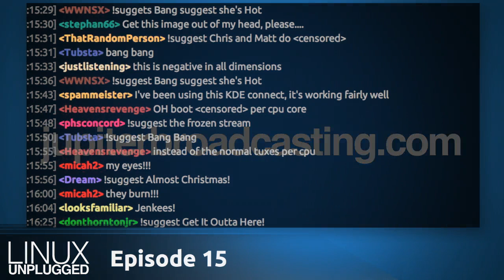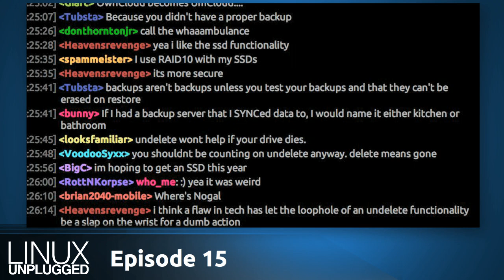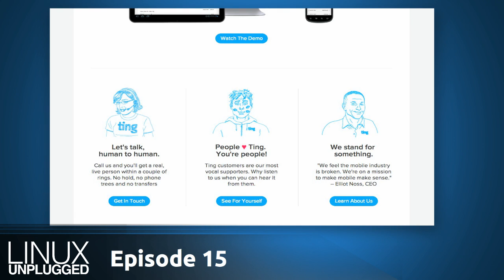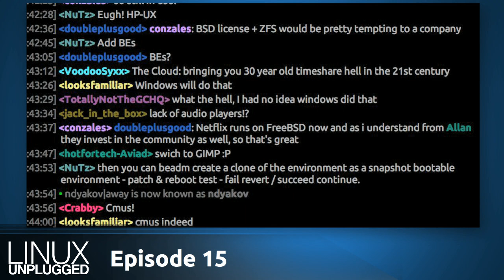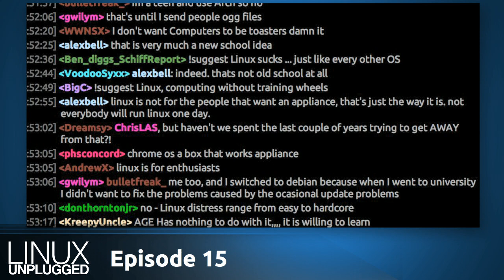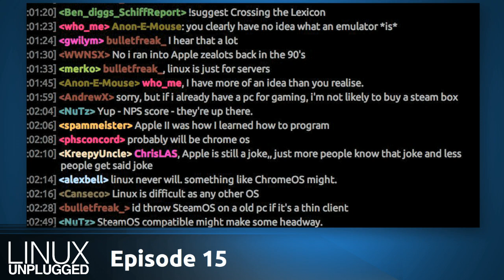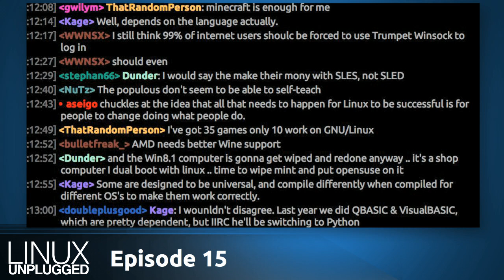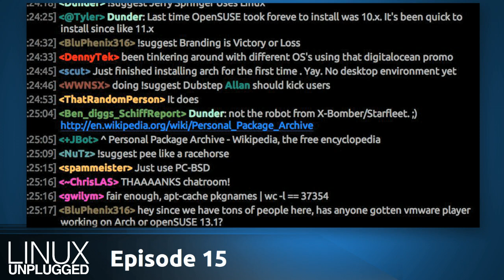Don't Switch to Linux | LINUX Unplugged 15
Our frank advice for switches to Linux. Despite what what the advocates would have you believe, there are some important consideration a potential Linux switcher should make. Our team of silverback Linux users shares their tips after years of using Linux.